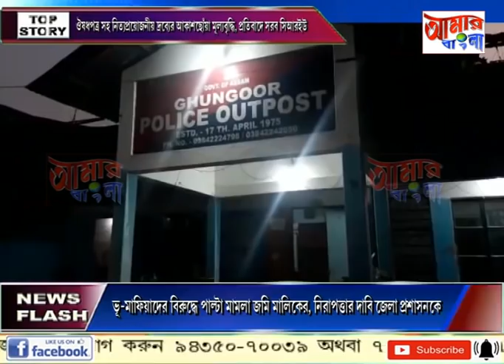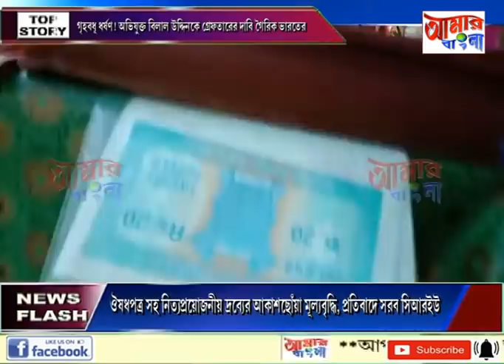AAMAR BANGLA # NEWS # 01-11-2021_